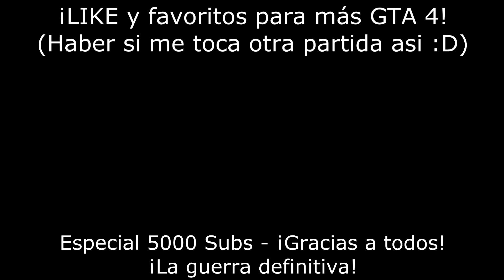GTA 4 Online HD - Hoy no es mi dia... NI DE LEJOS. lol.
LIKE y FAV para mas vídeos con dias alegres y demas chorradas, lol. Buenas chicos, hoy como estais viendo, no me pillais de humor xD... a decir verdad, he tenido un dia muy bueno, pero eso da igual lol.
¡Saludos a todos! ¡LIKE y FAV para mas trolleadas! :D

- INFORMACIÓN EXTRA (CANAL =D) -
PC: HP Pavilion HPE h8-1110es
Gráfica: GTX660Ti 2 Gb GDDR5
Procesador: Intel CoreI7 2300K 3,4 GHz (Hasta 3,8 GHz)
Fuente Alimentación: Nox Urano TX 850W
Memoria RAM: 12Gb DDR3

1 - (Unos 2 - 5 minutos de ''edición'')
2 - (Unos 5 - 15 minutos de edición)
--- GAMEPLAY editado (Efectos pequeños, apaños...) -
3 - (Unos 30 minutos de edición)
4 - (Aproximadamente una hora de trabajo)
5 - (De 1 hora a 2 horas de edición)
6 - (De 1,5 horas a 4 horas de edición)
7 - (Más de 4 horas de edición)
8 - (¡Más de 6 horas! ¡QUE COÑO!)